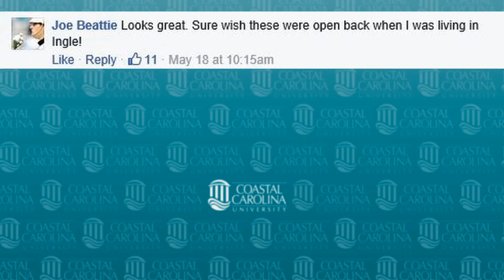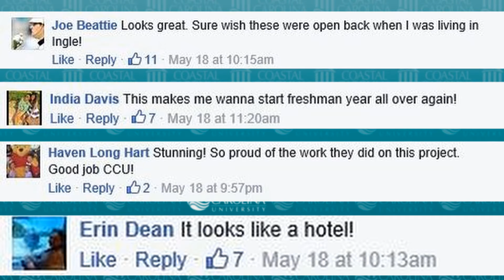CCU Social Circle #14